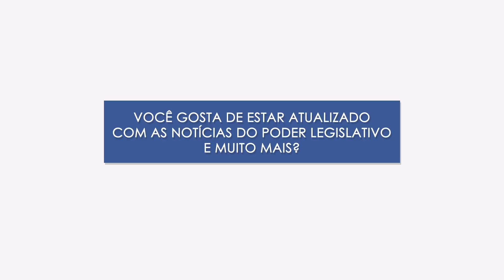Assembleia em Foco 11 de dezembro de 2015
O aumento do números de casos de microcefalia no estado foi tema debatido no Plenário da Alepi; após a audiência com o ministro da Saúde, Marcelo Castro, o deputado estadual Aluísio Martins (PT) anuncia ações para a área da saúde na cidade de Campo Maior; Plenário aprova diversos requerimentos do deputado estadual Georgiano Neto (PSD); CCJ aprova o projeto de lei que facilita a realização de testes de paternidade através da Defensoria Pública e Ministério Público. Estes são alguns dos destaques desta edição do Assembleia em Foco.